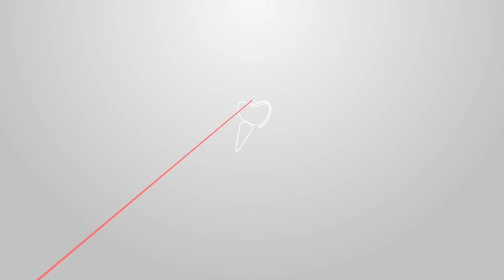Tri godine od ugradnje implantata. Iskustvo naše pacijentkinje.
Pre tri godine kod naše pacijentkinje smo izvadili sve zube iz gornje vilice. Ugradili smo četiri implantata i napravili fiksne zube. Sada je došla ponovo kod nas i uradili smo to isto u donjoj vilici. Dobila je metalokeramičke mostove boja C1. To su klasični radovi All-on-4. U pitanju je dvanaest zuba koji su zašrafljeni preko četiri implantata.
S obzirom da ima zube na implantatima već tri godine pogledajte njeno iskustvo.

Zubni implanti, all on 4 i all on 6, cirkonijumske ili metalokeramičke krunice, holivudski osmeh, lasersko lečenje zuba i paradentoze, besplatne konsultacije, snimanje na licu mesta. Brzo, sigurno i provereno. Dvodecenijsko iskustvo u implantologiji, više hiljada prezadovoljnih pacijenata.

Obezbedite sebi novi osmeh za samo nekoliko dana. U svega par poseta našoj ordinaciji možete dobiti holivudski osmeh na kome će vam svi zavideti i zube kojima ćete moći da jedete i najtvrđu hranu. Nudimo povoljne cene implantata vrhunskog kvaliteta, već od 350 evra. Implanti koje ugrađujemo su zvanično registrovani od strane agencije za lekove.

Za sve naše pacijente koji ne žive u Novom Sadu, obezbeđujemo smeštaj u apartmanima sa garažom, a ukoliko je potrebno možemo organizovati i prevoz sa aerodroma i nazad.

Ne dozvolite da vam osmeh kvari životno zadovoljstvo. Javite nam se već danas. Uz detaljan pregled zajedno ćemo naći najbolje rešenje za vaše zube,  uz visok kvalitet i savršen estetski efekat.